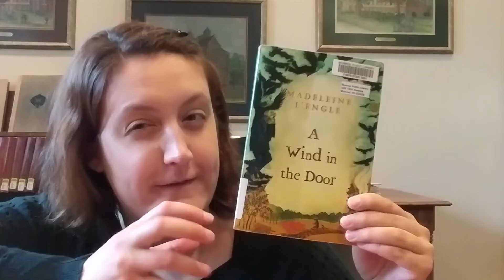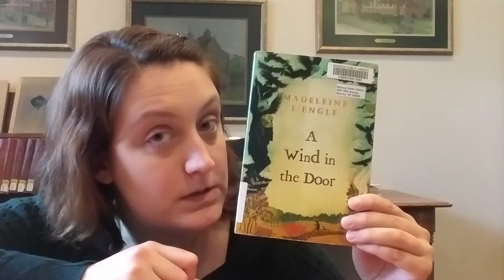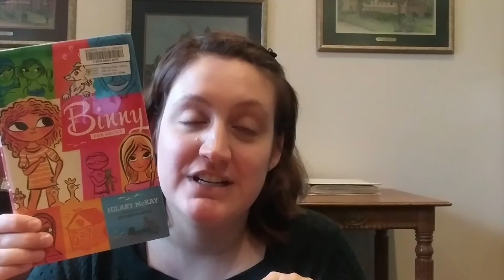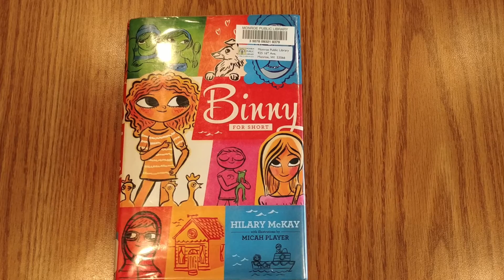Staff Picks: A Wrinkle in Time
Laura shares some ideas to help you get ready for the Wrinkle in Time movie adaptation. From March 2018.